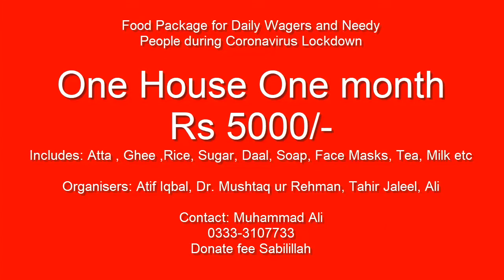COVID-19 Coronavirus shut down in Abbottabad,whether to run for life or to run for food#Corona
This is a message from a Mazdor to the Pakistan Govt and Rich people.

Daily wagers feel the pinch while cities have come to standstill. This is a group of daily wagers ( deyari dar Mazdor) who were dispersed by the Police due to restrictions on groups and crowding due to COVID-19.  What they are facing and how will they run their households?
They are still confused about whether to run for life or to run for food.
How are you going to help them?
How is Govt and people of Abbottabad / Pakistan will help them?
Is this a test for rich or poor?

Al Qur'an
Surah Al - Ma'un - 107
Have you seen the one who denies the Recompense?
For that is the one who drives away the orphan
And does not encourage the feeding of the poor.
So woe to those who pray
[But] who are heedless of their prayer -
Those who make show [of their deeds]
And withhold [simple] assistance.